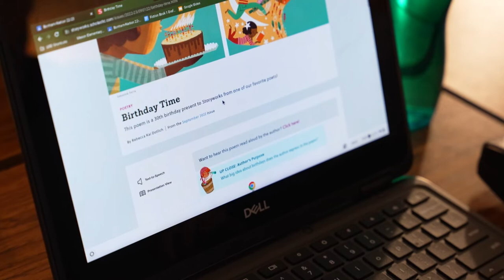Learning in Action: Mason Elementary School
Join LISD Board Vice President Gloria Gonzales-Dholakia during her visit to Mason Elementary School as she experienced Learning in Action in classrooms on campus.